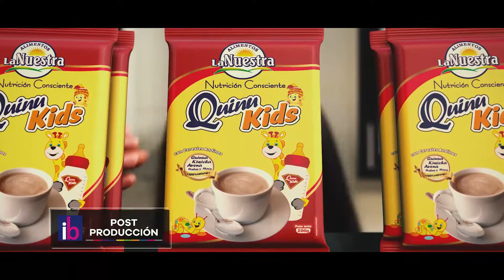IdeaBuena Post Producción Reel 2018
Producto: Reel post producción
Duración: 43"Segundos
Servicios: Grabación, edición y post producción.